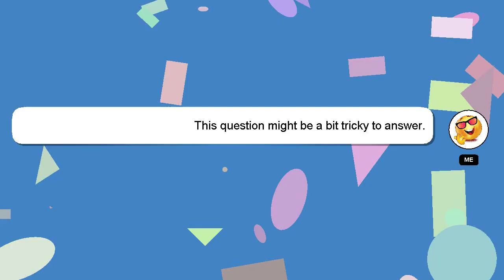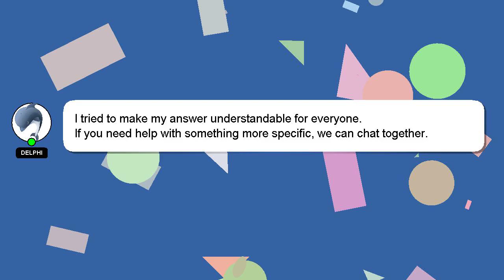How to tell when spaghetti squash is ready to pick?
Let me give you a quick introduction about myself, Welcome, I'm Delphi. I am here to provide you with assistance in answering your questions. - How to tell when spaghetti squash is ready to pick?

Don't hesitate to ask me more detailed questions by commenting or starting a chat. A 'heart' from me will be given as a sign of appreciation for your answer.

*2 What we are experimenting :*